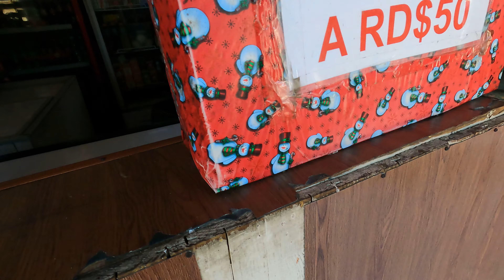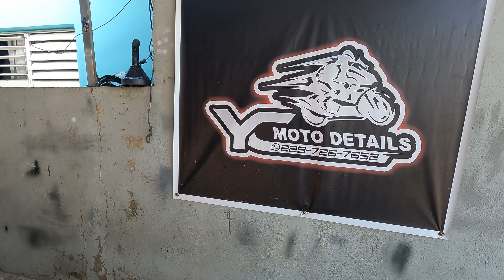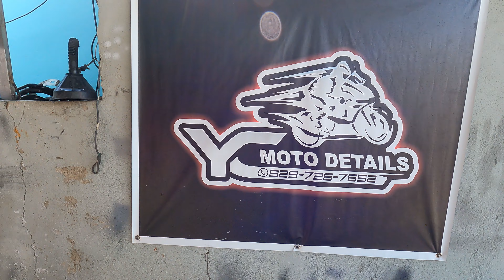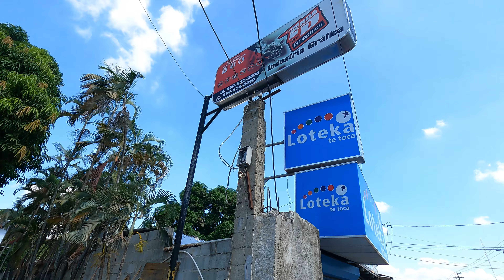DIA DE BOLG